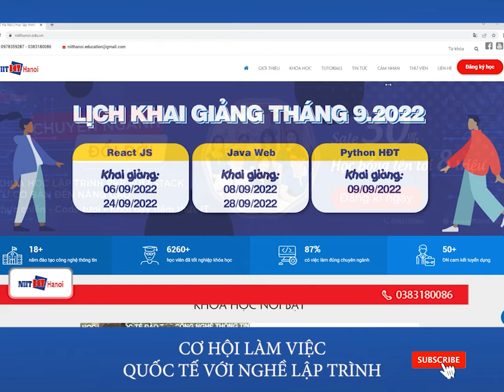Cơ hội làm việc quốc tế với nghề lập trình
Bạn có muốn trải nghiệm môi trường chuyên nghiệp với thu nhập “khủng”, lại có cơ hội thăng tiến và được canh tranh công bằng trong công việc?

CNTT có thật sự là “vua của mọi nghề” như lời đồn? cùng xem video phía dưới và đưa ra sự đánh giá từ chính góc độ của bản thân nhé!

Đc: Tầng 3, 25T2, N05, Nguyễn Thị Thập, Cầu Giấy, Hà Nội
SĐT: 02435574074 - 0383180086